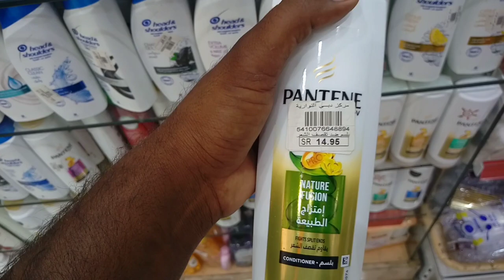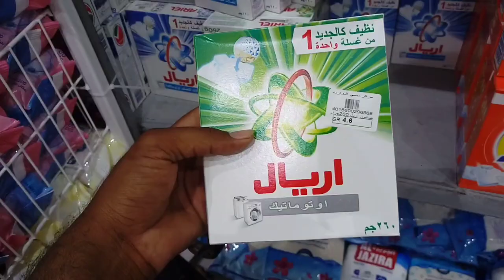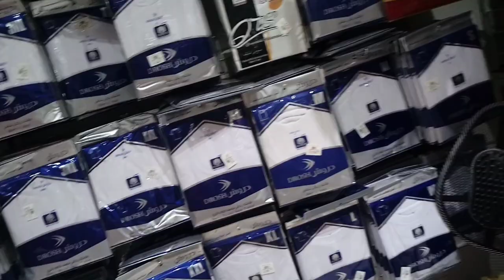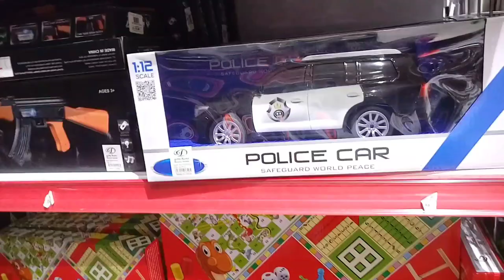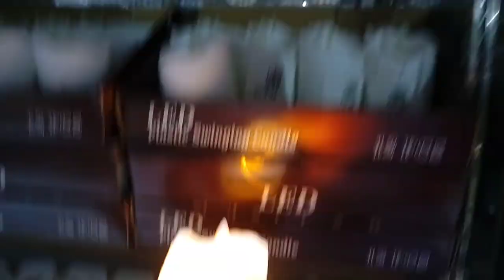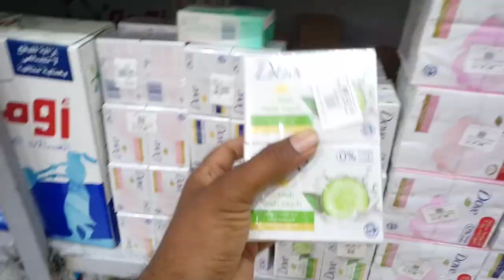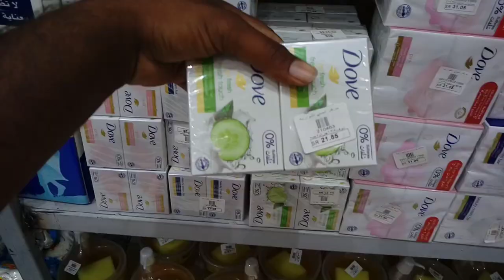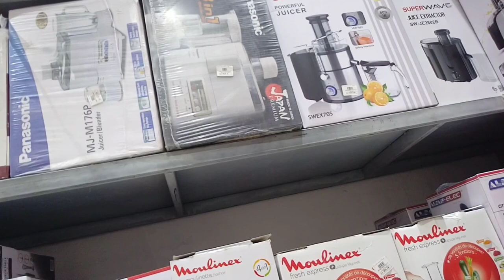Best Discount on Dubai Market, Dubai Mall in Saudi Arabia, dubai market saudi arab,